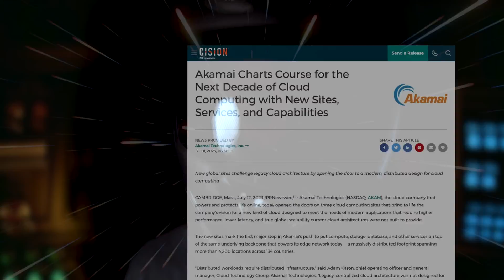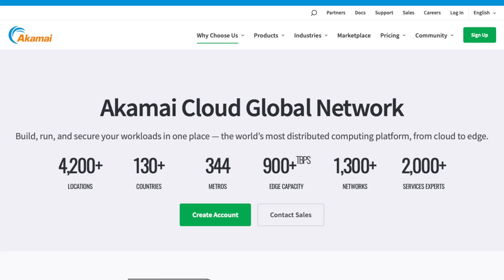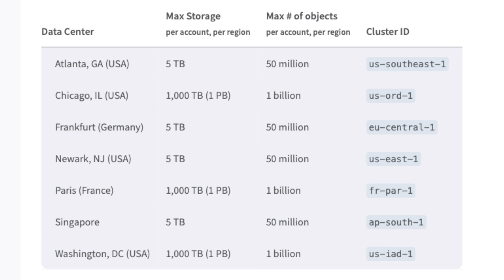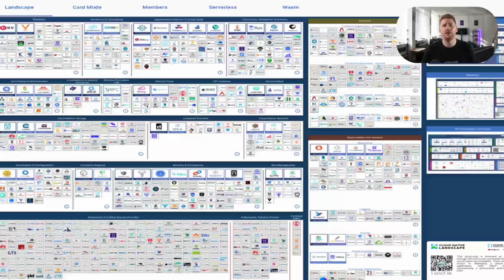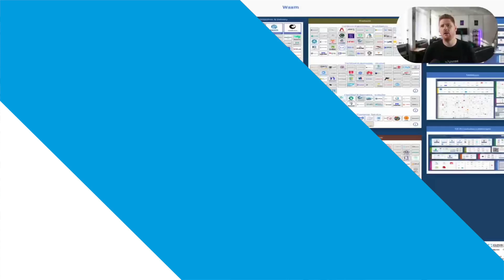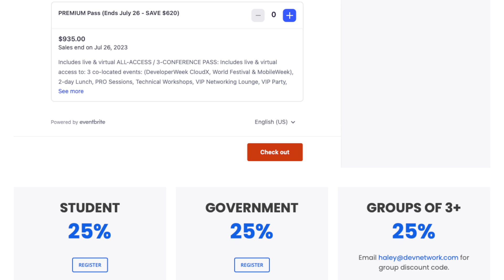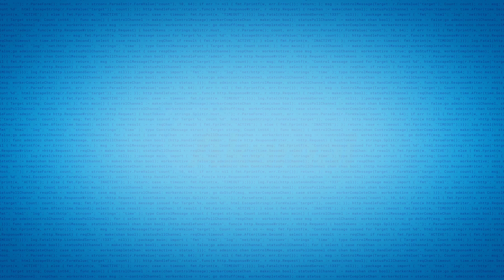New Cloud Sites and Services, Free Microservices Course, Kafka for Business & More!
Huge Akamai news to talk about in this month's roundup for tech service providers, plus the usual content and news highlights from the world of cloud computing.

Kick back, relax and enjoy the video...

NEWS

EVENTS

Unwrapping The Advantages of Cloud Choice: A Look Beyond The Big 3

DeveloperWeek CloudX in California - August 15, 2023 - August 16, 2023:-

USEFUL LINKS